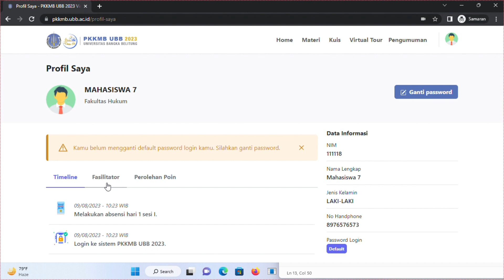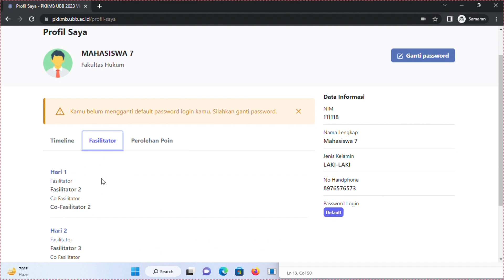Tutorial Virtual Tour 360 Untuk Mahasiswa Baru - PKKMB 2023